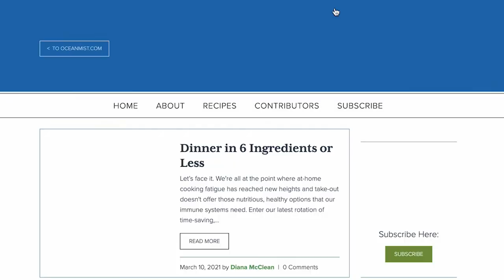2021 Virtual Purple Artichokes Field Report | Ocean Mist Farms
Our proprietary purple artichokes are here for a limited time! Join our Artichoke Account Manager, Philip Barrientos, and Operations Manager, Serafin Ruiz, in Castroville, CA for a virtual purple artichoke field report to see what production will look like in the coming weeks.
See how we're getting shoppers excited about our proprietary purple artichokes-